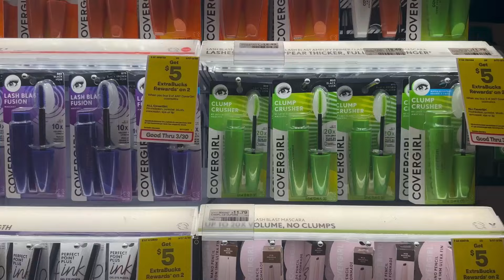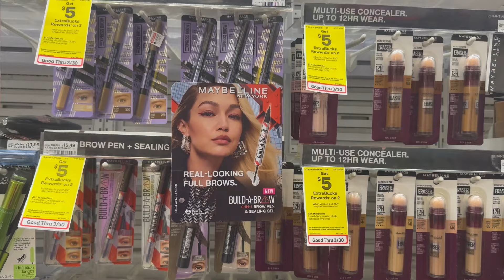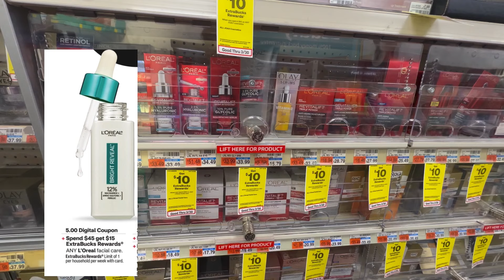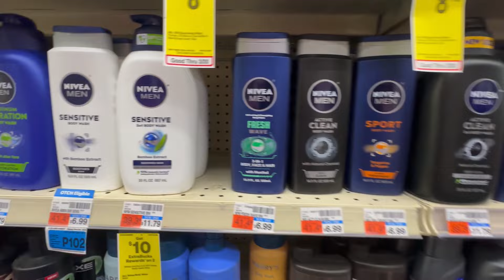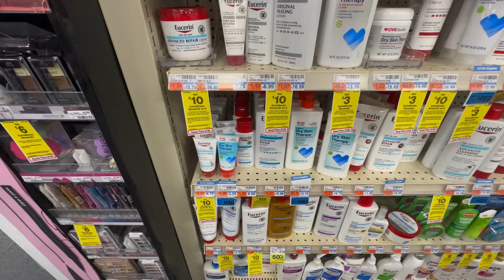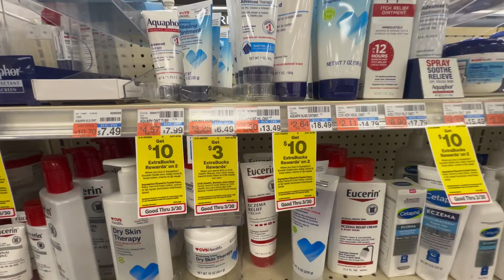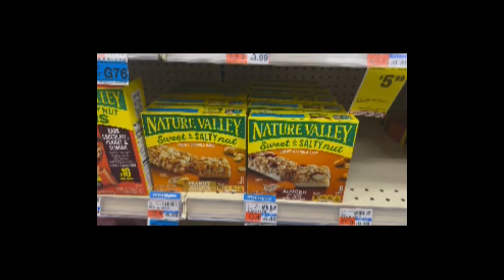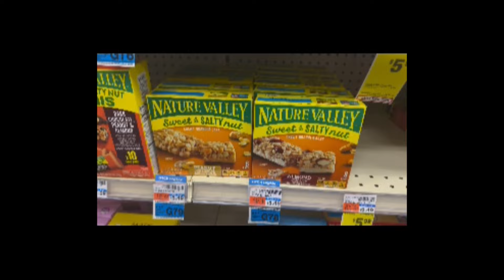🛍️🛍️ PLAN DE OFERTAS PARA LA PRÓXIMA SEMANA EN CVS 🛍️🛍️